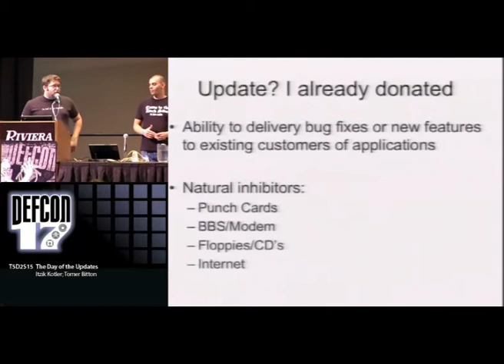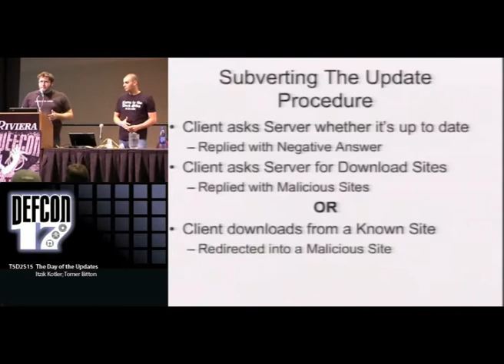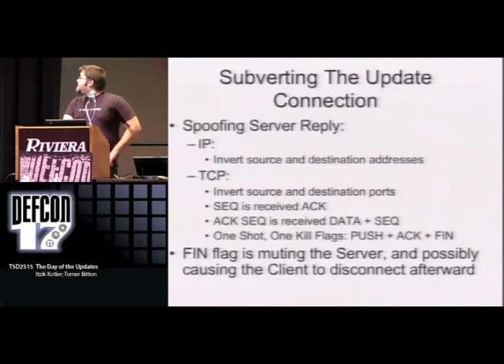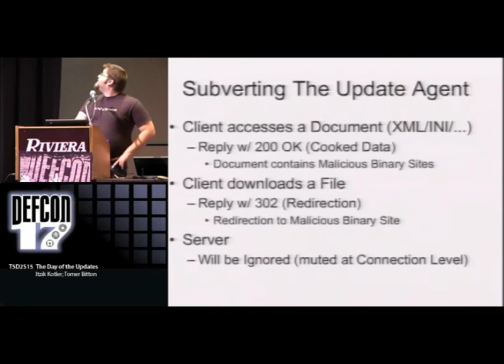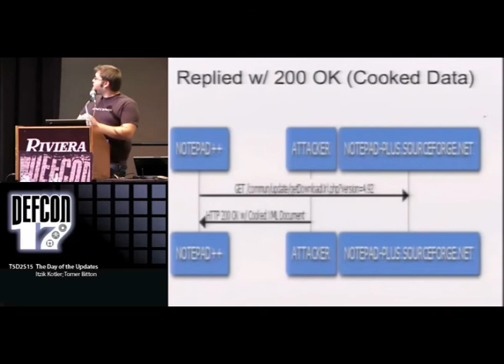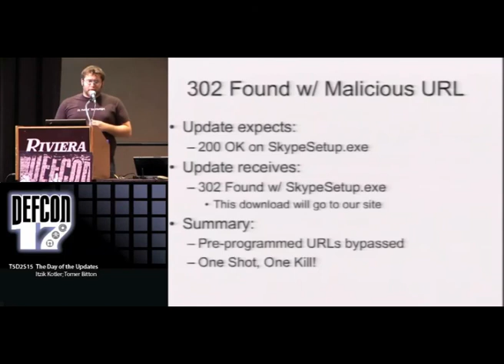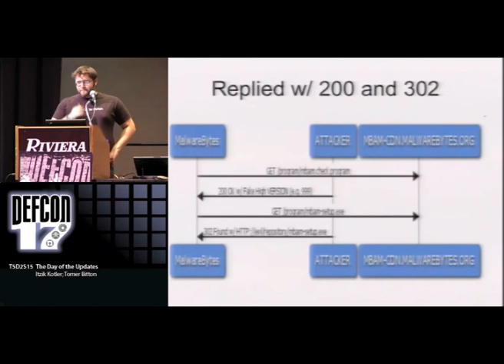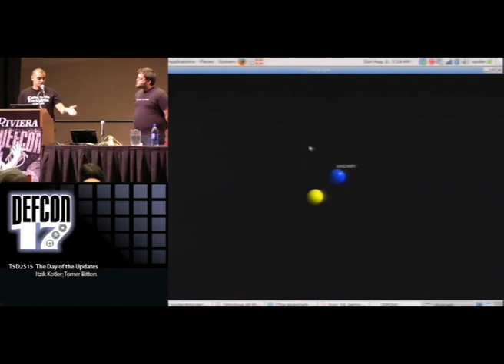DEFCON 17 Hacking Conference Presentation By Itzik Kotler and Tomer Bitton P.1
Malware Attacks the Software Update Process
How performing a software update can hijack your system.

12/01/2009
by Itzik Kotler

Imagine that you're sitting in an airport, waiting at the gate for your flight to board. There's free Wi-Fi high-speed Internet access in the terminal and you're taking this opportunity to go on with reading your documents and answering e-mails. The laptop is up and running and in minutes you're logged-in to your company's VPN (virtual private network). Meanwhile in the background, your favorite video player application has detected that there is network connectivity and it also takes the opportunity to do its periodic check for a newer version available for download.

Software updates are a great way for software vendors to bring their customers the latest experience of their bug-free, security-patched, and new feature-armed software, but depending on where you execute the update and how much effort the software vendor invested in its update process, it could also be a great way to catch a malware.

In the past, software updates were distributed over floppy disks and CDs. Today, most vendors publish their updates on their Web sites and program their applications to access and download the update either automatically or with user approval.

The risk in a software update via network connection is that an attacker can intercept the requests or updates via "man-in-the-middle" attacks and send malware instead, exploiting the expected check for new updates and download mechanism to introduce a new route for malwares and rootkits. This vulnerability also affects mobile phone and PDA applications that enable updating.

Chronicle of Vulnerability

There are network environments that are more prone to man-in-the-middle attacks than others. For example, unencrypted public Wi-Fi access points (such as in airports and coffee shops) are insecure, enabling an attacker within a few yards to monitor and inject traffic. Other techniques that could be used for subverting a software update are DNS cache poisoning vulnerabilities and the old ARP spoofing attack over Ethernet, to name a few.

There is no standard for software update processes, so every software vendor implements it in his application as he sees fit. A software update is vulnerable if it does not employ a digital signature scheme. That is because without one it's nearly impossible for the application to authenticate or verify the integrity of the update response or download.

The two most common and popular types of implementations of a software update use the HTTP protocol for communication and downloading. However, the HTTP protocol does not provide any digital signature scheme option and so the majority of the software updates are, in fact, vulnerable to this attack.